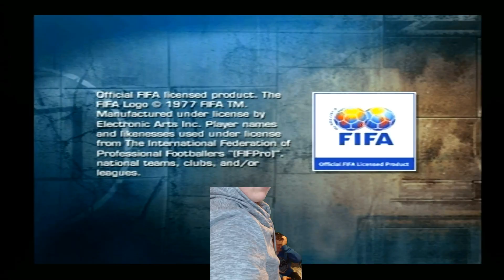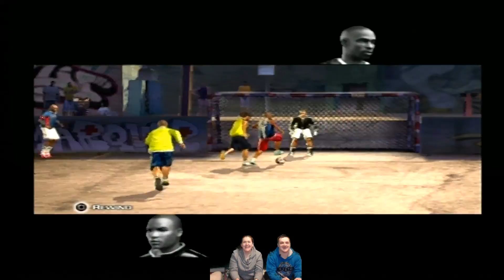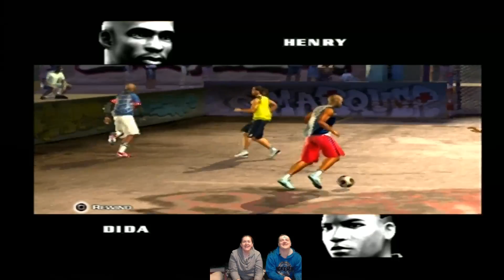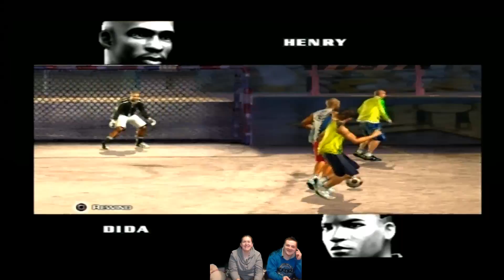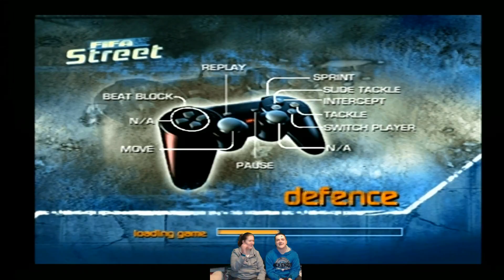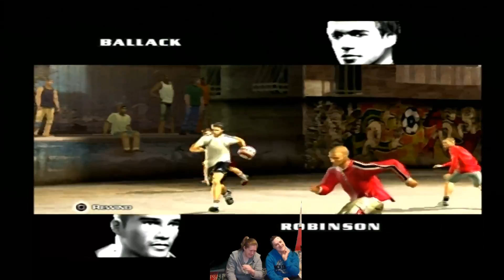This Was a Classic! | FIFA Street PS2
My Setup:
PS5
Xbox Series X
PS3
Xbox 360
PS2/PS1
48" LG OLED C1
PSVR and PS Camera

Streaming:
Elgato Facecam
Elgato Key Light Air
Logitech C920

My PC:
Mobo - Asus ROG Strix Z590-E
CPU - i7-11700k
GPU - Nvidia FE 3080ti
RAM - 32gb of Corsair Vengeance RGB 3200Mhz
PSU - Superflower 850w Leadex II Gold